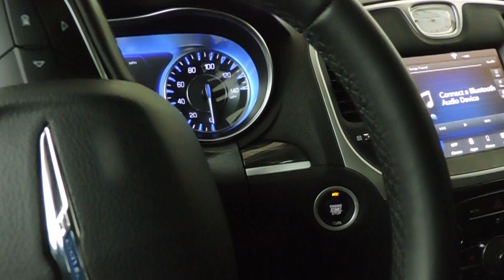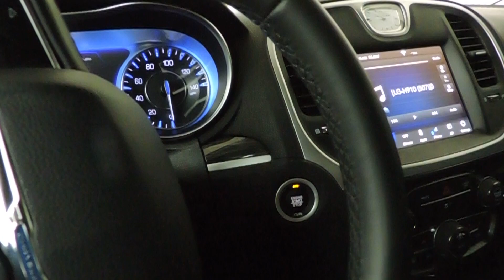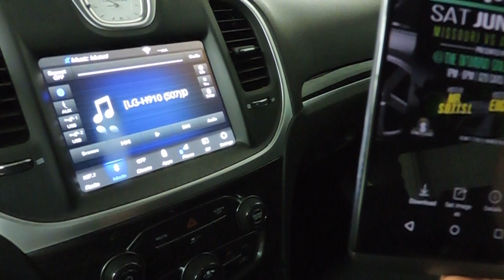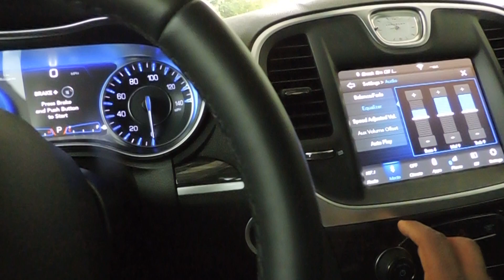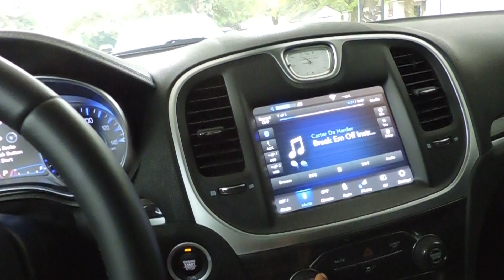Audio update for the 300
Recently went to Memphis to Mr Z's Audio they installed a slim fit 10 inch subwoofer and amp combo.